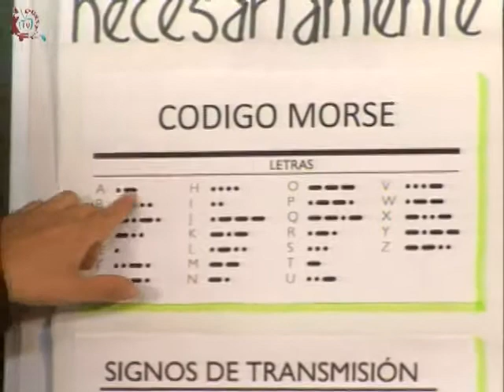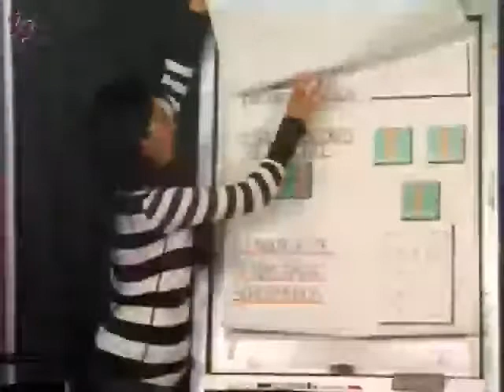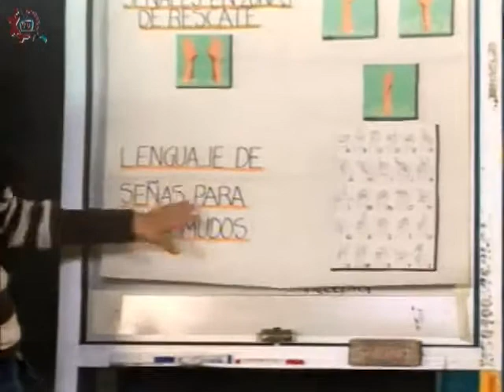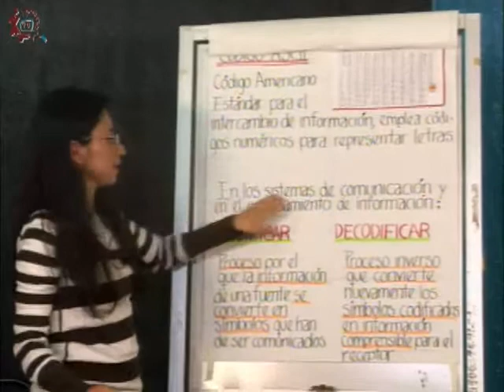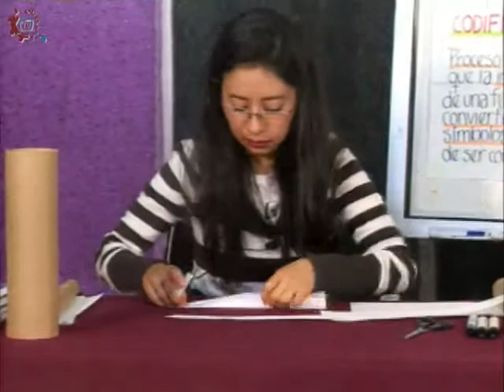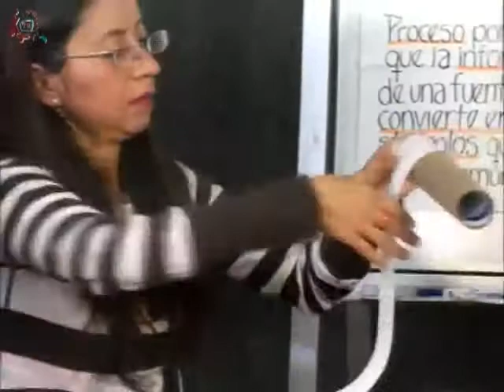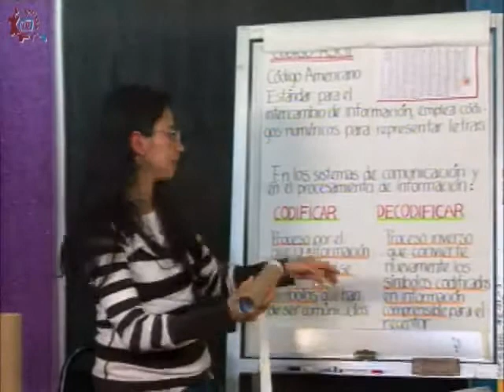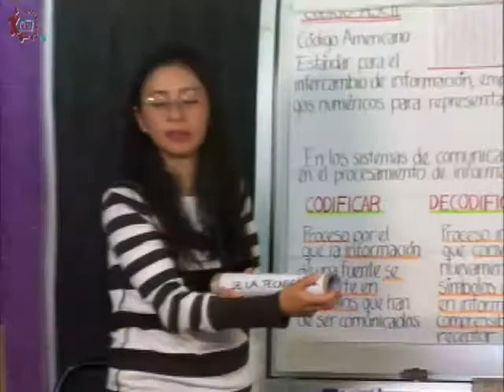CE 17-18/Ofimática/EST 26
Producciones con fines educativos para secundarias técnicas en el CDMX, México.